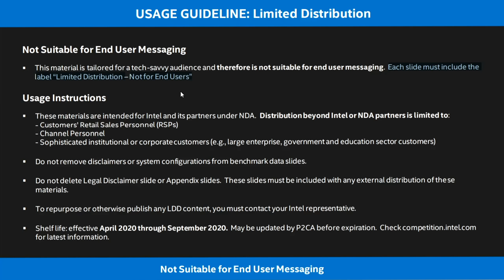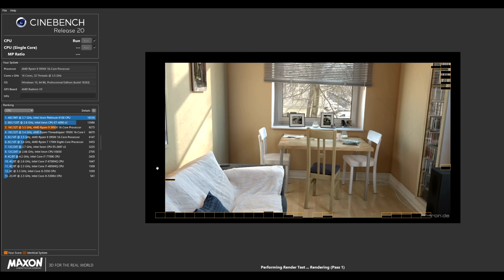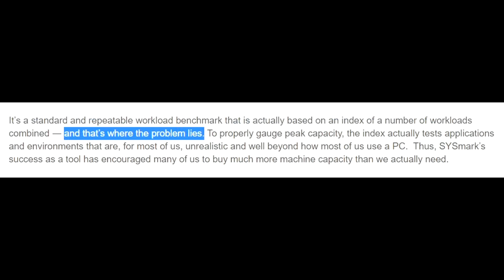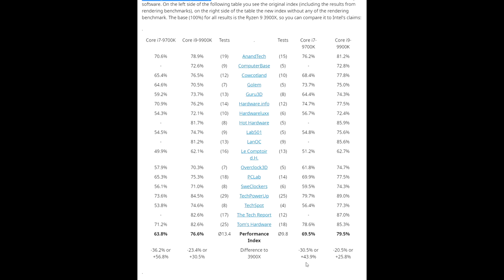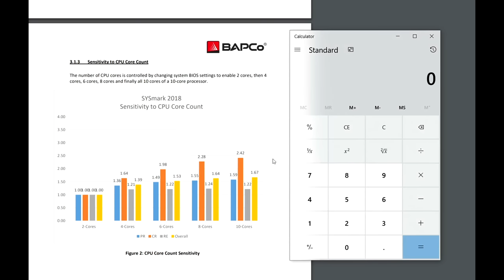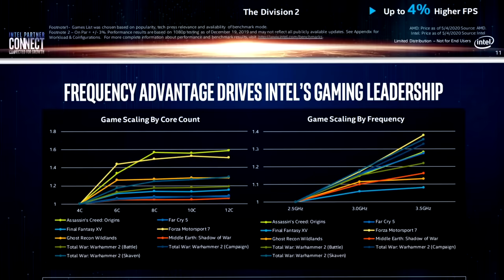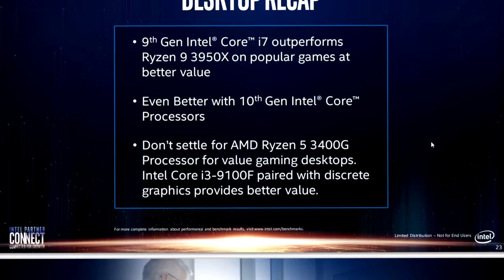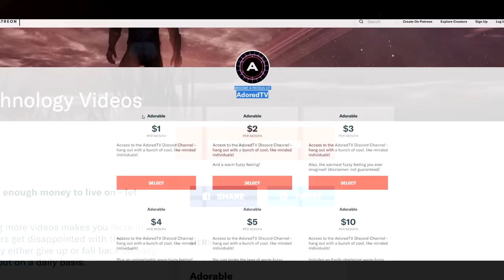Intel's "Real World" Benchmarketing 101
Suitable for end-user messaging.